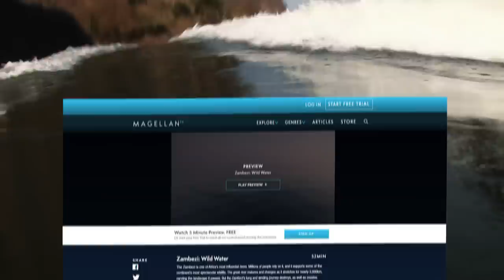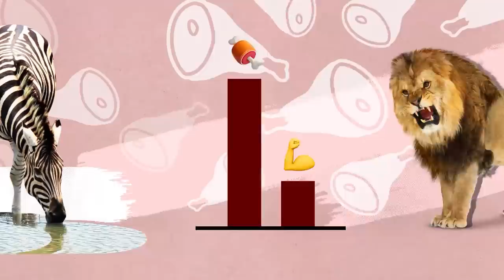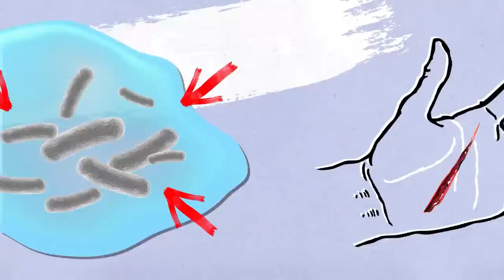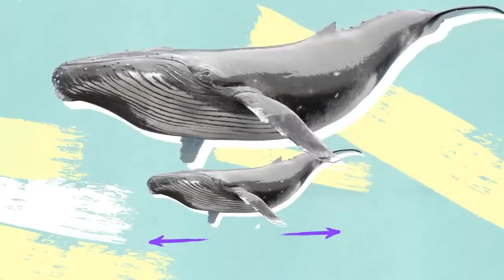Giraffe Can't Drink Because Water Keeps Falling Out